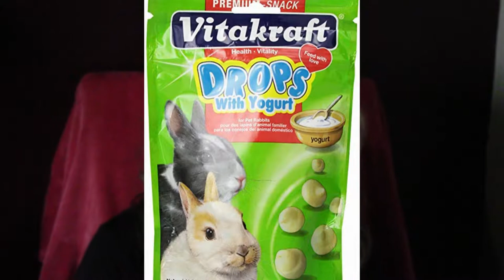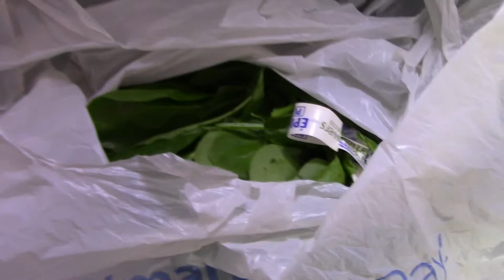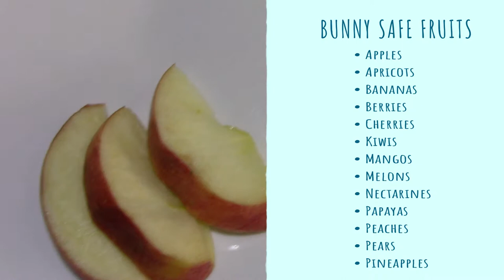What To Feed Your Bunny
What to feed your bunny to help maintain health.